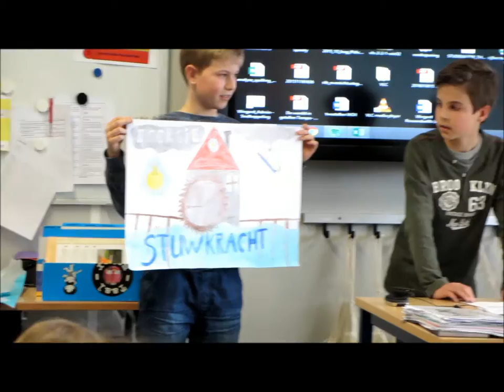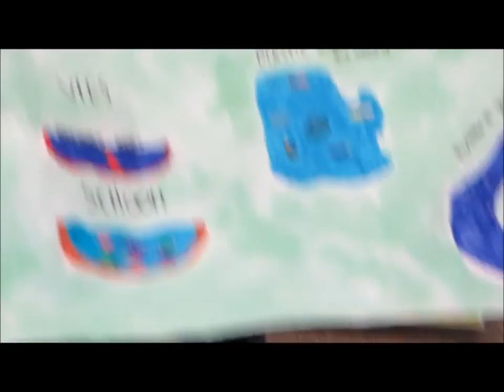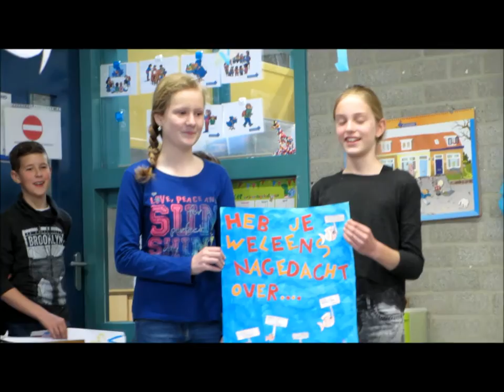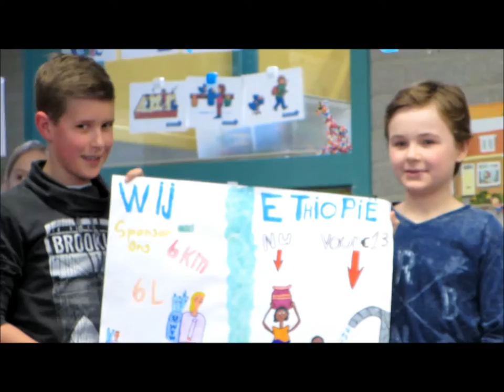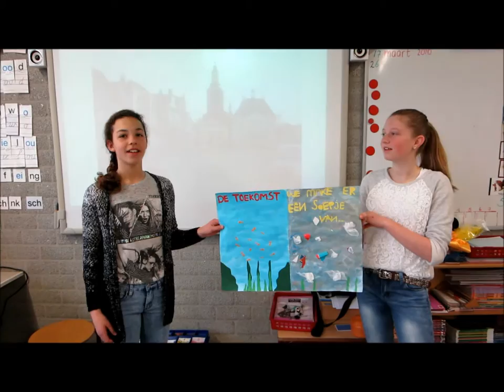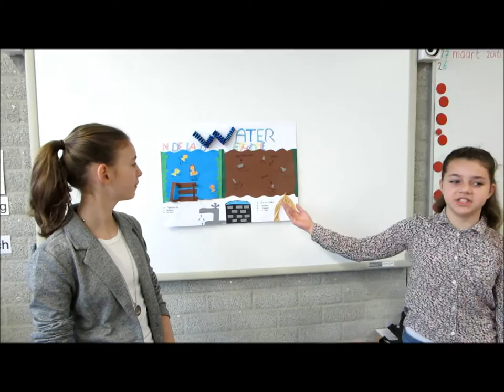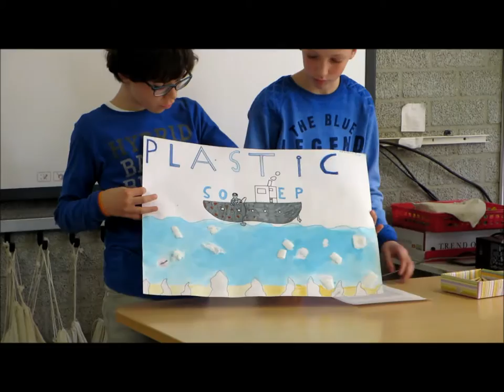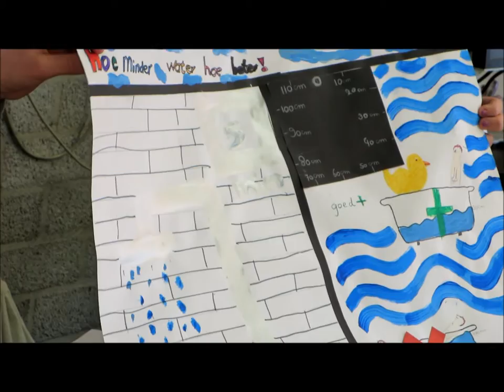project water groep 8